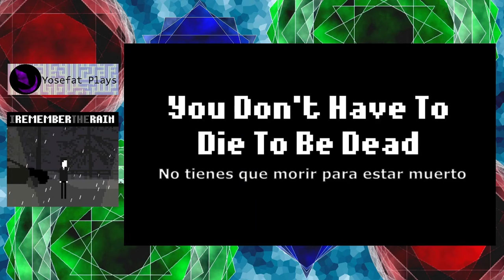I Remember The Rain (2014) {Fansub Español} - Playthrough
Pequeño proyecto narrativo, más centrado en contar una historia que tener elementos de juego que trata sobre la perdida. Los subtítulos en español fueron hechos por mi persona por lo que, si hay un error en la traducción, agradecería los comentarios.

"I Remember The Rain is a short story which explores the possibilities of affect and narrative, and the ways in which game aesthetics and mechanics can be used in the construction of an interactive space."